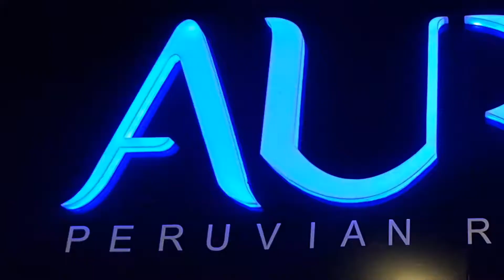AURA Brisas de Amador.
Restaurante Bar de Comida Peruana.